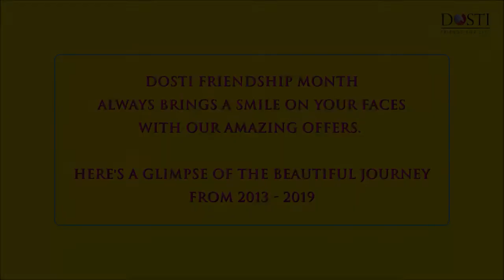Dosti Friendships Month through the years | Dosti Pearl, Dosti Desire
Dosti Friendship Month was cherished by all! Cheerful smiles and some amazing offers made it even more special. Here's a glimpse of the beautiful journey from 2013 to 2019.